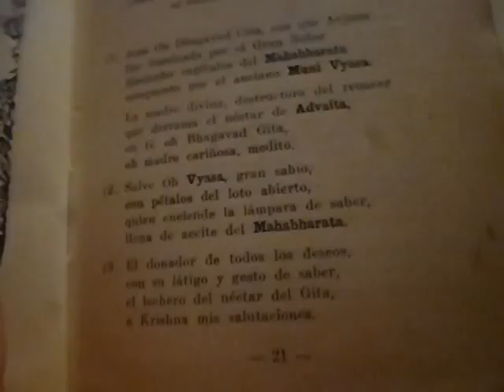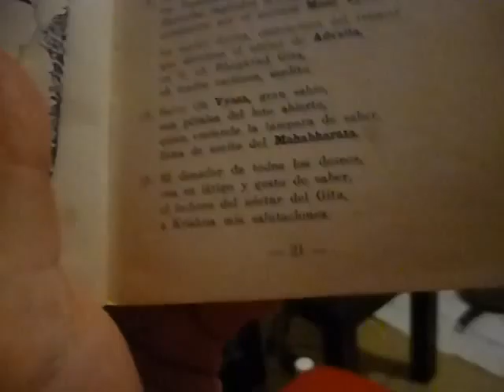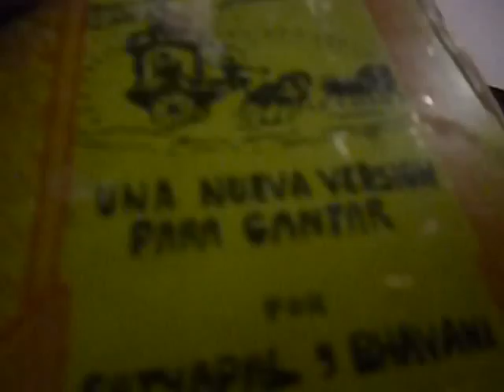Improvising Kareoke Bhagavad Gita Chap 2